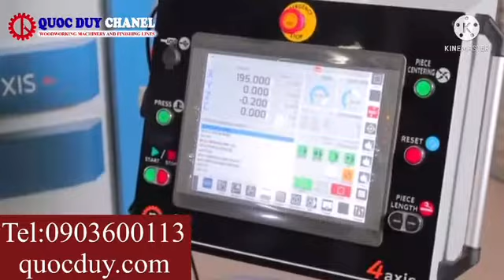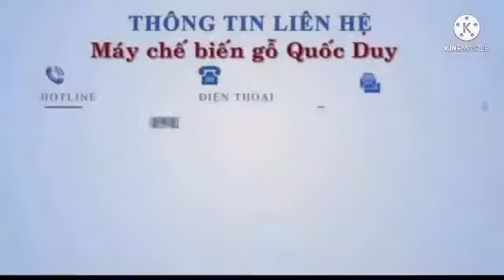Máy tiện CNC tự động thay dao đa chức năng tại công ty quốc duy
để xem nhiều sản phẩm hơn nha